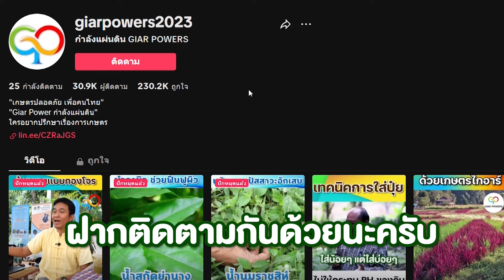พื้นที่เราเป็นดินหินปนทราย เราสามารถปรับดินได้มั้ย? l ศูนย์การเรียนรู้ไกอาร์ EP.4